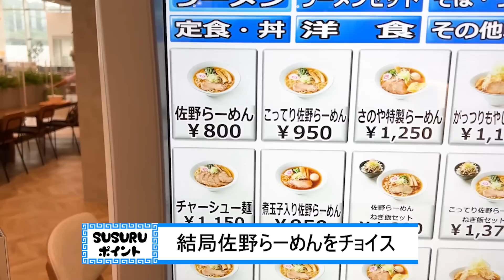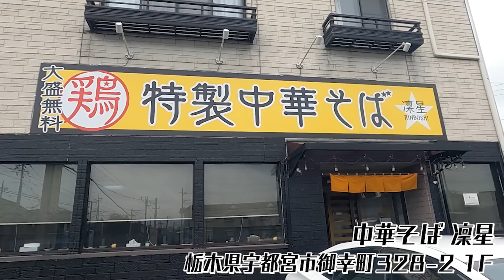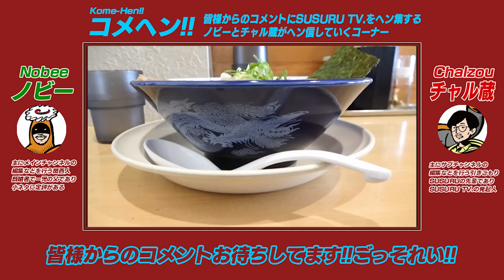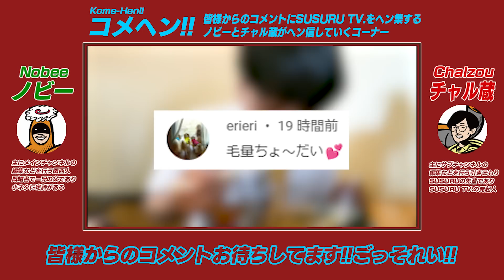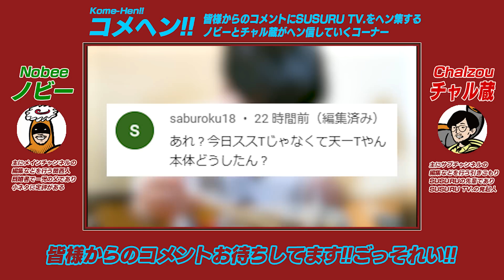サービスエリア飯からのラーメン店ハシゴをキメる。腹を満たす至福の時。をすする 中華そば 凜星【飯テロ】SUSURU TV.第2486回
佐野サービスエリアから凛星さんへはしごラーメン！
隙あらばラーメンをすする姿勢に感服しますね！
〔編集 ノビー〕

【本日のお店】
中華そば 凜星
栃木県宇都宮市御幸町328-2 1F

佐野SA・下り フードコート
栃木県佐野市黒袴町字東山1021 東北自動車道下り線佐野SA内

〒164-0001
東京都中野区中野3-42-2
SUSURU宛　まで！